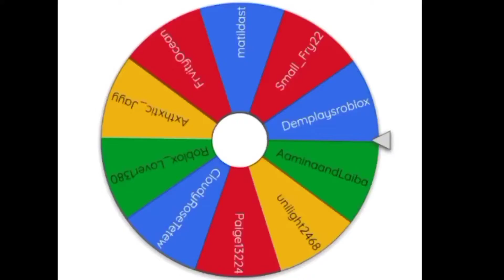BLOXBURG: 8K Bloxburg Cash Giveaway! (winners) | Roblox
I am really thankful to you all awesome people for 290 subscribers! I hope we can continue to grow together! xx

Q: Can you build me a house, donate, or add me?
A: No sorry as it will be unfair to everybody else.

Roblox Bloxburg, Bloxburg, Roblox, Adopt Me Roblox, Roblox Roleplay